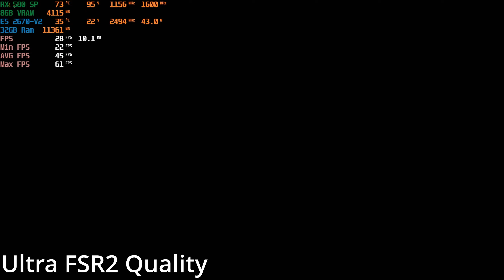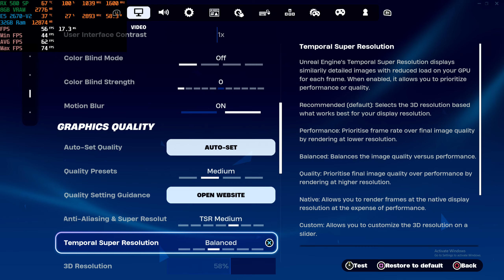$200 Gaming PC: Xeon 2670 V2 + RX580 2048SP | Low/High Settings | 1080P 1440P | Tested in 15 Games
System Specs:
CPU: Xeon 2670 v2
Mobo: X79 Mobo (Ali express)
Ram: 2X16GB 1600MHz DDR3 Ram (32GB RAM)
GPU: RX580 8GB 2048SP (Ali Express)
Storage: Timetec 512GB M.2 Nvme
PSU: Thermaltake Smart 600 Watts
Case: Cooler Master Q300L (2 Intake Fans, 1 Exhaust Fan

Timestamps:
00:00 - MW3 Minimum (FSR 3.0 Ultra Performance)
1:40 - MW3 Extreme (FSR 3.0 Quality)
2:51 - MW3 Basic (Native)
4:21 - Fortnite High Ambient Occlusion (TSR High, Balanced)
6:26 - The Finals Low FSR2 (Ultra Performance)
7:26 - The Finals High FSR2 (Balanced)
8:34 - Apex Legends Low
10:04 - Apex Legends High
12:21 - FF7 Crisis Core High
14:36 - Gotham Knights Medium (FSR2, Balanced)
16:51 - Palworld Low
18:54 - Starfield Low FSR2
20:43 - CSGO 2 High
21:48 - Valorant Low
22:37 - Valorant High
23:57 - Forza Horizon 5 Very Low (FSR2, Ultra Performance)
25:05 - Forza Horizon 5 Ultra (FSR2, Balanced)
26:49 - Minecraft Default 10 Chunks
28:41 - Minecraft MakeUp Ultra Fast Shaders 8 Chunks
30:05 - Tekken 8 High FSR2, Balanced
31:05 - Tekken 8 Ultra FSR2, Quality
32:45 - ARK Survival Evolved Low
34:04 - ARK Survival Evolved High
35:40 - ARK Survival Ascended 720P Low
36:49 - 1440P Minecraft w/ Shaders 8 Chunks
38:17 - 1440P Fortnite Medium Ambient Occlusion
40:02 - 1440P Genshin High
42:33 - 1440P Forza Horizon 5 Medium (FSR2, Balanced)
44:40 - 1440P MW3 Ultra (FSR 3.0, Balanced)
46:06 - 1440P Warzone Balanced (FSR 3.0, Balanced)

Tags (Ignore): test in games,teste xeon e5 2670v3 + rx 580 8g 2048sp,rx 580 8gb 2048sp gaming,how to build a $200 gaming pc in 2020,gaming pc,rx 580 2048sp,old workstation gaming pc,xeon gaming,xeon 2670 v3 gaming,best budget gaming computer,xeon gaming pc,xeon budget gaming pc,xeon for gaming,$200 gaming pc build 2020,$400 gaming pc build,cheap 144fps gaming pc,$200 gaming pc build guide 2020,used $200 gaming pc,$200 used gaming pc,rx 580 8gb 2048sp,Budget PC,1440P,4K,xeon budget gaming pc,xeon x99 budget gaming pc,best budget gaming computer,xeon gaming,xeon gaming pc,warzone gaming pc,gaming pc international,entry gaming,rx 480 gaming pc,cheap gaming pc,cheap 144fps gaming pc,budget,gaming pc,budget build,fortnite gaming pc,aliexpress gaming pc,$400 gaming pc build,$300 gaming pc build,xeon for gaming,server gaming pc,old workstation gaming pc,are xeons good,server ram vs regular ram,craft computing,pcmr,review,1440P, how to build a $200 gaming pc in 2020,$200 gaming pc build 2020,how to build a $200 gaming pc,$200 gaming pc build guide 2020,200 gaming pc 2020,budget gaming pc 2020,used $200 gaming pc,intel i5 3470 fortnite,$200 gaming pc build guide,$200 gaming pc,$200 used gaming pc,intel i5 3470 gaming,200 gaming pc,budget gaming pc,$200 pc vs ps4 pro,intel i5 3470,$200 pc build,rx 560 gaming,$200 pc build guide,rx 560 fortnite,$200 pc,RX 570,Ali Express,fortnite low settings rx 580,fortnite rx 580,rx 580 fortnite,rx 580 fortnite directx,fortnite e5 2470 v2 rx 580,fortnite low settings rx 580,fortnite rx 580,rx 580 fortnite,rx 580 fortnite directx,fortnite e5 2470 v2 rx 580,fortnite gaming pc,fortnite rx 580 8gb directx 11,rx 580 8gb fortnite,fortnite rx 580 8gb,rx 580 fortnite dx11,gigabyte radeon rx 580 gaming 8gb,rx 580 1080p fortnite,rx 580 fortnite performance mode low settings,fortnite rx 580 8gb i5-6500,teste xeon e5 2670v3 + rx 580 8g 2048sp,rx 580 8gb i3 10100f fortnite,OG Fortnite,Lumen Settings,1440P,4K,1080P,xeon budget gaming pc,xeon x99 budget gaming pc,best budget gaming computer,xeon gaming,xeon gaming pc,warzone gaming pc,gaming pc international,entry gaming,rx 480 gaming pc,cheap gaming pc,cheap 144fps gaming pc,budget,gaming pc,budget build,fortnite gaming pc,aliexpress gaming pc,$400 gaming pc build,$300 gaming pc build,xeon for gaming,server gaming pc,old workstation gaming pc,are xeons good,fortnite | capitulo 4 temporada 3 - rx 580 8gb 2048sp,fortnite rx 580,fortnite chapter 4 rx 580,teste xeon e5 2670v3 + rx 580 8g 2048sp,fortnite,rx 580 fortnite directx,rx 580 8gb 2048sp fortnite chapter 4,rx 580 2048sp - teste no warzone 2.0,rx 580 fortnite chapter 4 season 2,rx 580 fortnite,rx 580 fortnite fps boost,fortnite rx 580 8gb 2048sp capitulo 4,fortnite rx 580 8gb 2048sp